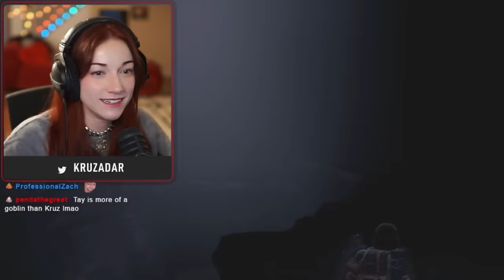Children yearning for mines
PEOPLE IN THE VIDEO: @YourNarrator @taydertott @Nyxpip @LarryFishburger